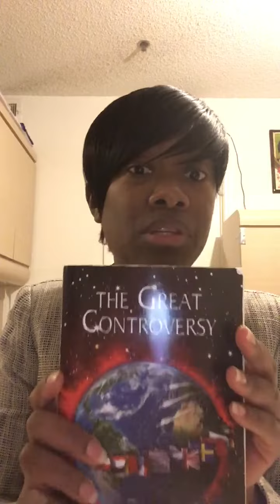The Time of trouble Part 3